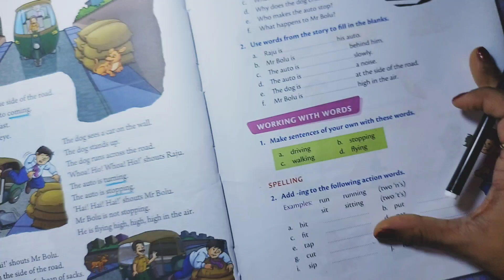Rules For Adding '-ing' after a Verb | V+ing Rules | Verb में -ingलगाने के नियम बच्चों को ऐसे सिखाएं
Hello everyone..
In this video, I have shared rules for adding -ing after a verb.I have explained all the rules in very easiest way with lots of examples.This video will solve all the querries of your kid.Watching this video is really helpful, so keep watching and if you find it helpful then do like & share it.

NG Fun Learning By Nitu Gaurav:
This Channel is dedicated to my two kids.
Here I will share all my experiences & tips on how to teach small kids about English, Hindi, Maths & EVS.
Stay Happy & Healthy
Happy Teaching